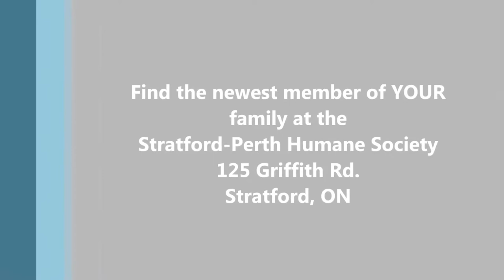Pet of the Week - Hayden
Every week we showcase an animal up for adoption at the Stratford-Perth Humane Society and today we want you to meet Hayden! He's a year-and-a-half old stray cat, who LOVES cuddling! You can see just how cuddly he is by checking out our video below, then be sure to head to see ALL the animals currently looking for their FUR-ever homes!